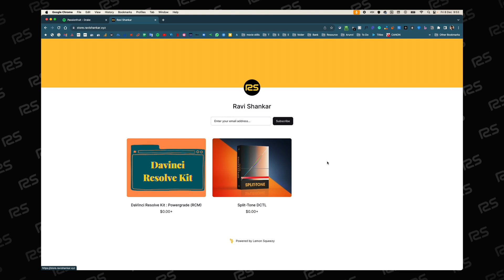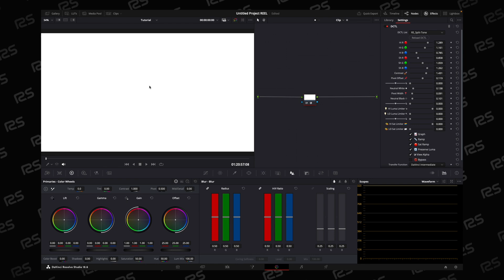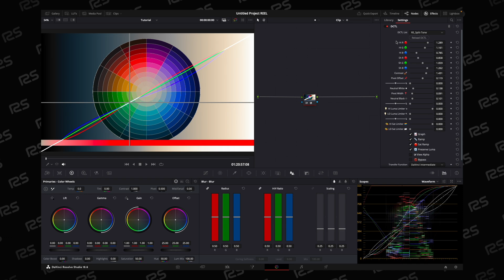Split Tone DCTL Free Download! | Color Separation | + Deep Dive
🎨 Join our vibrant community on Discord for discussions, downloads, and exclusive content! Discord

🌈 Unlock the Power of Split Tone: Deep Dive + Free Download!

Welcome to W3H Videos! In this exclusive episode, we're taking a comprehensive journey into the world of color grading with the ultimate Split Tone DCTL. Elevate your videos to a new level of cinematic brilliance as we dissect each slider and unveil the secrets behind stunning color effects.

🔗 Download the Split Tone DCTL for FREE!
Visit the link below, set the price to zero, and receive the download link in your email.

🔄 Simple Installation for Immediate Results
Learn how to seamlessly integrate the DCTL into your DaVinci Resolve workflow. Copy it to your LUT folder, restart Resolve, and apply the DCTL OFX to a node. Choose Split Tone DCTL, and watch your visuals transform.

🎨 Four Sections, Endless Possibilities
Explore the four sections of the DCTL, each offering a unique perspective on enhancing your footage. From adding color to highlights and shadows to fine-tuning split tone effects, we've got you covered.

📊 Visualize with Precision
Unlock the power of visual interpretation with Graph, Ramp, and Saturation Ramp. Use the Alpha channel to precisely control where the effect applies, ensuring a tailored and professional look.

🎓 Tips and Tricks for Optimal Results
Discover expert tips on preserving luminance, adjusting pivot points, and overcoming potential challenges. Learn the art of keying with saturation and master the intricacies of the DCTL for impeccable color grading.

🚀 Join the Community for More Resources